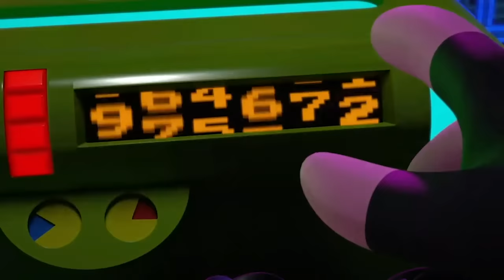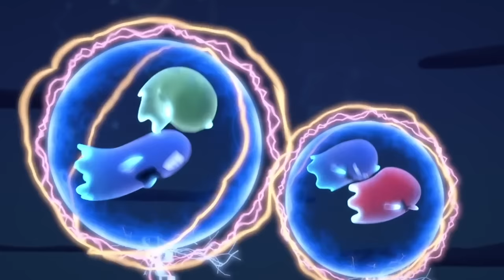PAC-MAN | PATGA | S01E08 | Pac to the Future | Amazin' Adventures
When Pac and his pals get blasted into the past, he not only finally meets his parents -- and his Baby Pac self – but has an adventure with them during PacWorld War I.

PAC-MAN and the Ghostly Adventures - Season 1 Episode 8 - Pac to the Future